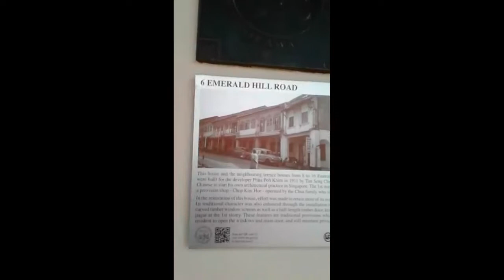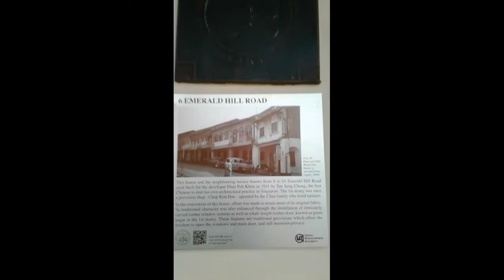Shop house Singapore